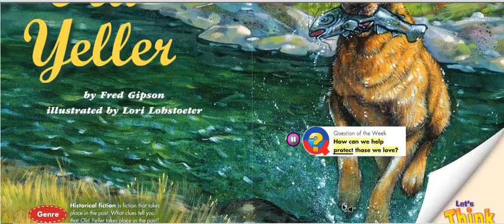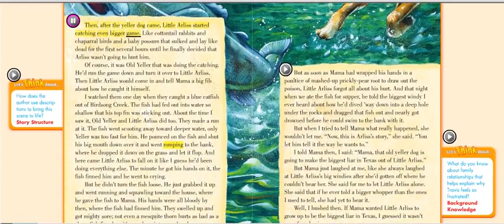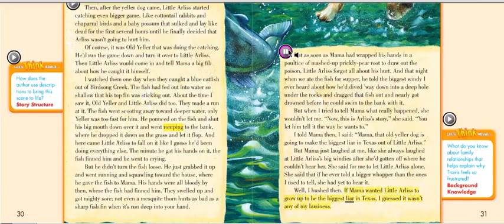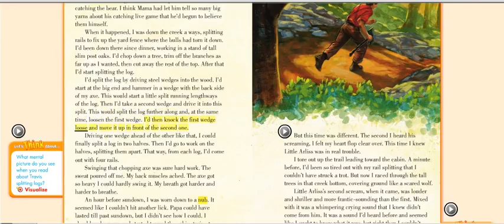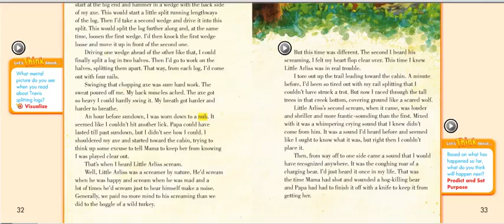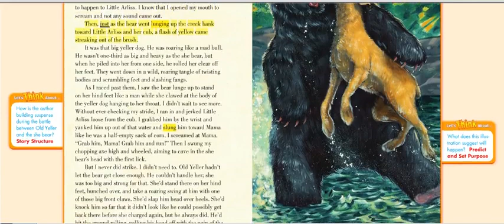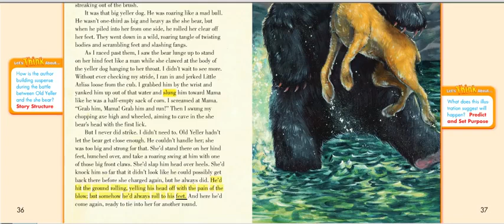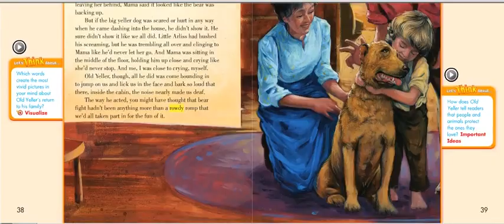Old Yeller Grade 6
Reading Street Lv6.1